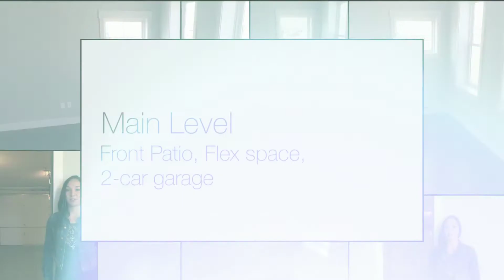Timber Creek Tour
Shane and Taylor take you on a tour of the Preston Park Timber Creek townhome. This home is currently for sale and ready to move in!